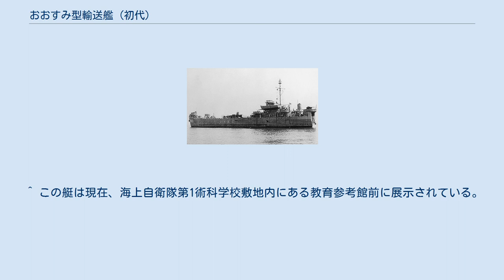おおすみ型輸送艦 (初代)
おおすみ型輸送艦（英語: Ōsumi-class tank landing ship）は、海上自衛隊が運用していた輸送艦の艦級。
アメリカ海軍からLST-542級戦車揚陸艦（LST-1級最後期型）3隻の供与を受けて再就役させたものである。
 なお供与当初は揚陸艦と類別されていたが、1971年4月1日に艦種呼称は変更された。
 海上自衛隊の輸送・揚陸艦艇部隊は、1955年（昭和30年）、MSA協定に基づいてアメリカ海軍より供与された汎用揚陸艇（LCU）6隻（域外調達により日本で建造）、機動揚陸艇（LCM）29隻によって舟艇隊を設置したことを端緒とする。
しかし、これらはいずれも小型で輸送・揚陸能力は限定的であり、また航洋性も欠いていた。
このことから、MSA協定に基づき、アメリカ合衆国でモスボールにされていたLST-542級戦車揚陸艦3隻の供与が行われることとなった。
 LST-542級は、LST-1級戦車揚陸艦の最後期建造型であり、前期型をもとに艦橋を1層増設するとともに機銃を増備したことで排水量が増大し、また後期型と比して造水能力強化によって載貨量が1,900トンに減少したものとなっている。
なお、「おおすみ」には機動揚陸艇（LCM）や車両人員揚陸艇（LCVP）など上陸用舟艇を搭載できるダビットが両舷に3基ずつ設置されていたが、「しれとこ」では艦橋構造物両脇の1基ずつのみとなっている。
 1961年（昭和36年）4月1日、オレゴン州アストリア米海軍基地で3隻の引渡式が行われ、同日付で第1揚陸隊（1971年4月1日、第1輸送隊に改称）を編成し、日本に回航された。
日本回航途中のパールハーバーに寄港時、米海軍から旧日本海軍の特殊潜航艇（甲標的）1隻を受領した。
この艇は真珠湾攻撃に参加し撃沈されたものを米海軍が引き揚げたもので「しれとこ」の上甲板に搭載し、日本に輸送した。
第1揚陸隊は、1962年の三宅島噴火、1965年の大島大火への人道援助・災害派遣に活躍したほか、1972年には沖縄返還に伴う米ドルから日本円への通貨切替に対応するための現金輸送にも用いられた。
 また「しれとこ」は、1962年には上甲板を補強し、南極地域観測隊用のS-61Aヘリコプターの訓練に供されたほか、1967年には、さらにヘリコプター搭載護衛艦に装備予定であったカナダ製の着艦支援・拘束装置であるベアトラップ・システムを搭載して試験を行った。
この実績が評価されて、同システムは以後のヘリコプター搭載護衛艦の標準装備となった。
 ^ この艇は現在、海上自衛隊第1術科学校敷地内にある教育参考館前に展示されている。